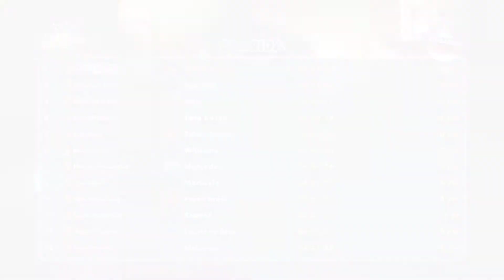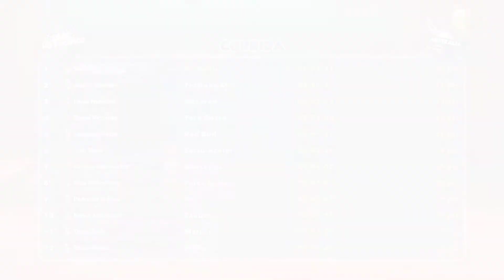F1 Race Stars lição de moral com o filho do Skrum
Salve salve galera, aqui é o filho do Skrum, sou o Joaquim e tenho 5 anos vamos jogar F1 Race Stars?!

Configuração:
- Memória DDR4 8GB 2400MHz
- Intel Core i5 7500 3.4GHz
- GeForce Galax GTX 1060 6GB OC GDDR5